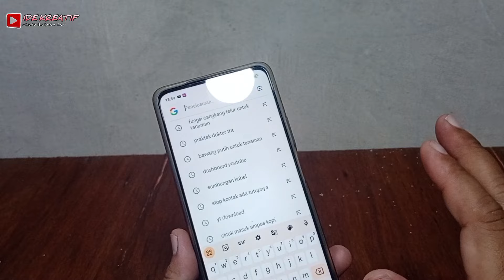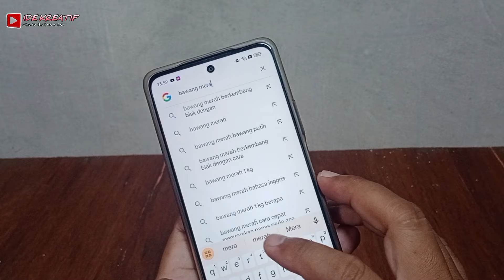MENYESAL !! KENAPA GAK BUAT RAMUAN INI DARI DULU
obat kuat paling ampuh
obat kuat pria
cara bikin istri puas
cara bikin istri ketagihan
cara buat ramuan herbal
cara membuat obat kuat